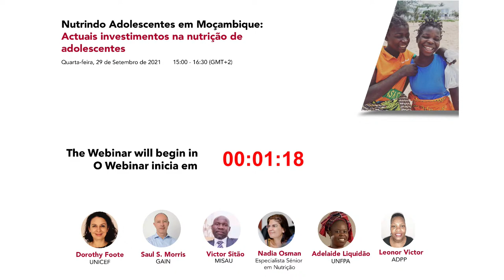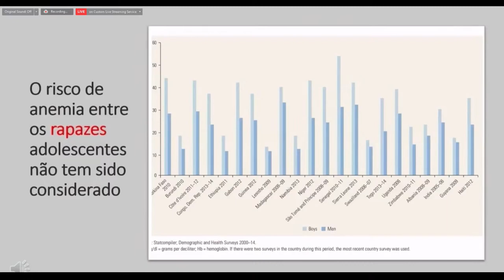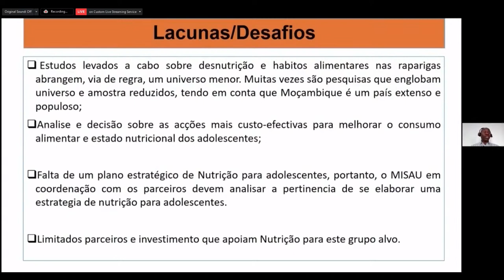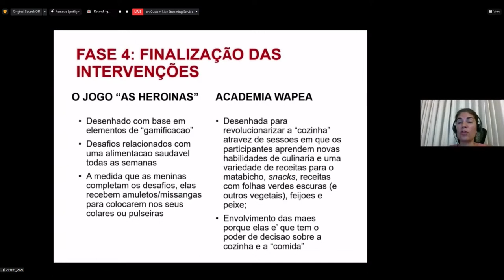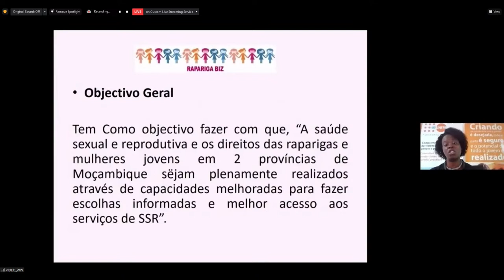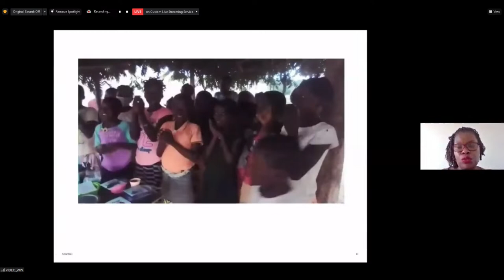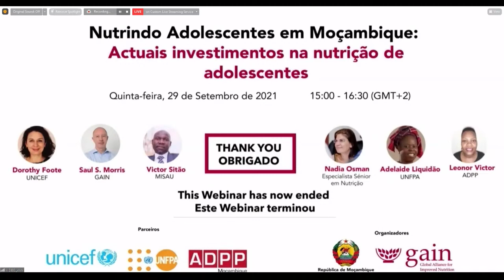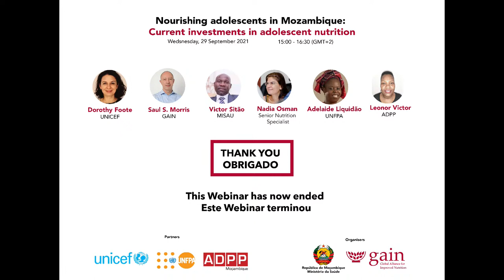Nutrindo adolescentes em Moçambique: Investimentos actuais na nutrição dos adolescentes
A maioria dos 1,3 bilhões de pessoas com idade entre 10 e 19 anos vive em países de baixa e média renda, onde condições inadequadas podem causar ganhos não realizados para o crescimento socioeconômico, saúde e bem-estar. De acordo com a Comissão Lancet de Saúde e Bem-estar do Adolescente de 2016, investir em adolescentes rende um triplo dividendo – no presente, na idade adulta e até a próxima geração de crianças.

Este seminário virtual irá i) fornecer uma visão geral da situação mundial e nacional da nutrição do adolescente; ii) refletir sobre os aprendizados de uma experiência programática que desenhou e implementou intervenções em nutrição para adolescentes como parte de um projecto existente. Especificamente, o seminário virtual irá apresentar as experiências relacionadas com a concepção, a testagem e a implementação do projeto ‘Nutrindo Heroínas’, uma intervenção para promover hábitos alimentares saudáveis para raparigas adolescentes. iii) Concluirá com uma reflexão sobre as oportunidades e desafios identificados para avançar com a agenda da nutrição para o adolescente em Moçambique.